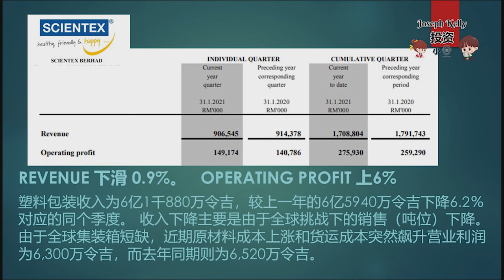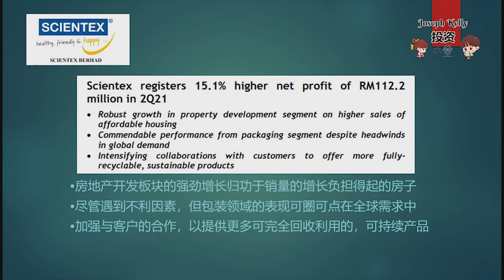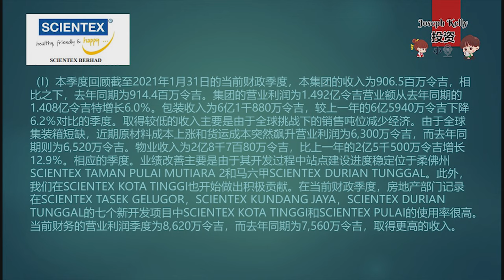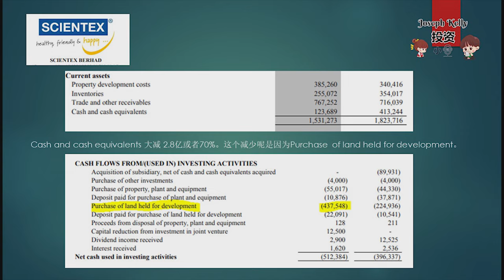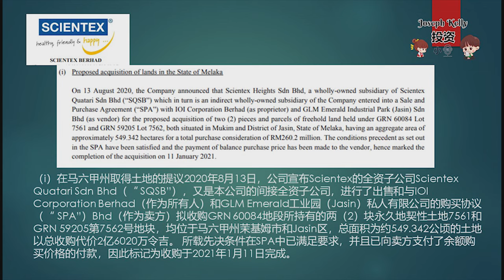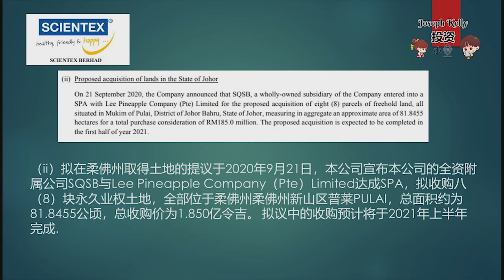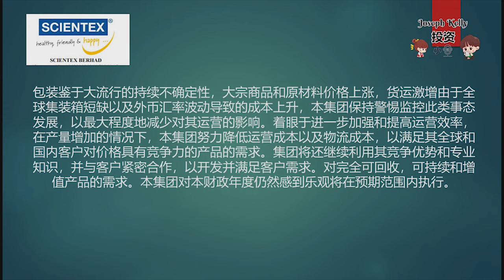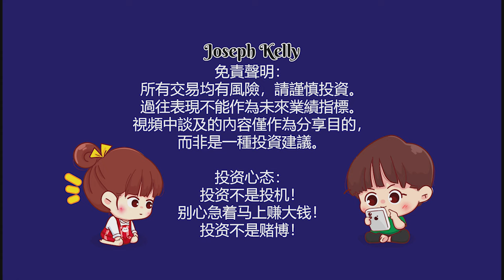谈谈Scientex Berhad 4731第二季度2021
Scientex Berhad is a producer of industrial stretch film. The principal activities of the Company are investment holding and provision of management services. The Company's operates through two business segments: Manufacturing and Property development. The Manufacturing segment is mainly in the business of manufacturing of various packaging products and manufacturing of materials for automotive interior. Included in this segment is also the sales and marketing of laminating polyurethane adhesives. The Property development segment is in the business of constructing and developing residential, commercial and industrial properties and property management. The Company's subsidiaries, including Scientex Quatari Sdn. Bhd., Scientex Industries Group Sdn. Bhd., Scientex Packaging Film Sdn. Bhd. and Scientex Polymer Sdn. Bhd., are engaged in property investment and development, and manufacturing polyvinyl chloride (PVC) films and sheets, and trading of packaging related materials, among others.

你有问题要问我吗？
Have a question for me?